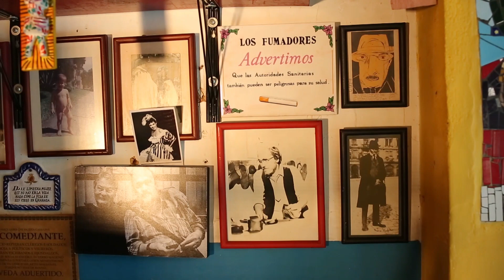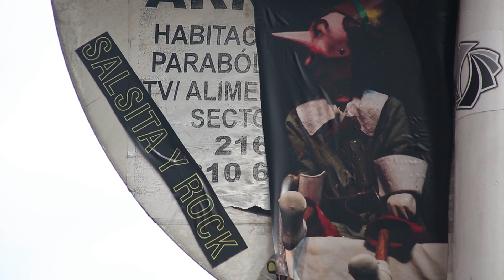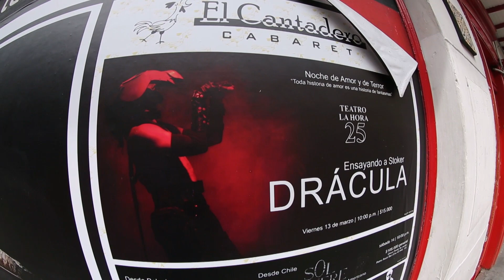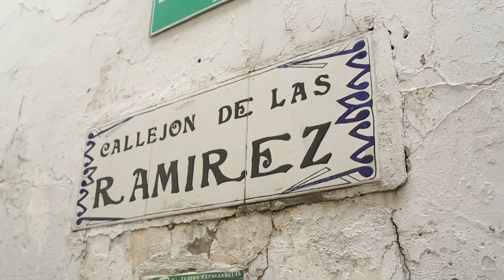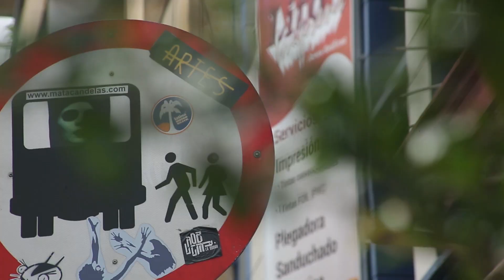El Teatro MATACANDELAS, también tiene música y títeres [Mientras todo pasa] Telemedellín